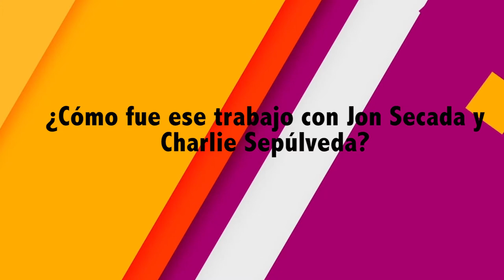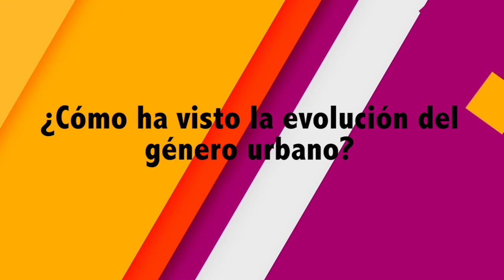Julio Bagué: 22 nominaciones en los Latin Grammys 2017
Julio Bagué, es un músico, compositor, y productor musical con múltiples Latin Grammys, nos habla de las 22 nominaciones que tuvo por Peermusic. Entre las nominaciones se encuentra Jon Secada y Charlie Sepúlveda.